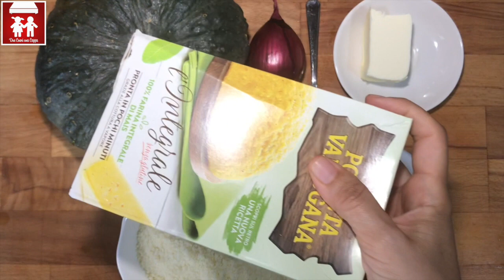Polenta alla Zucca: piatto unico stagionale Buonissimo e Facilissimo! ( 2C+K)